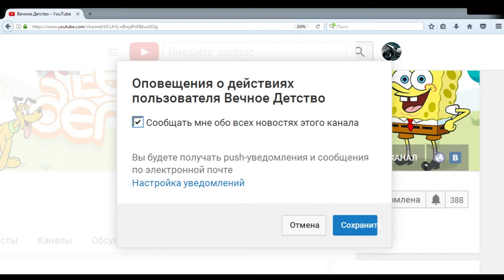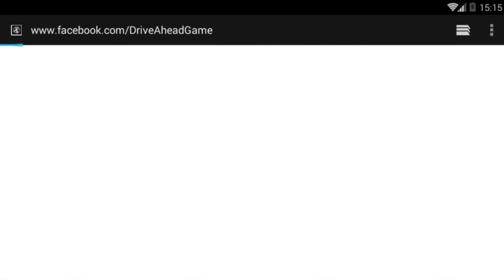Drive AHEAD #6 Веселая игра как мультик про машинки битва тачек видео для детей. Cartoon about cars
Играем в игру Драйва Хет, проходим игру и зарабатываем на турнире много медалей.